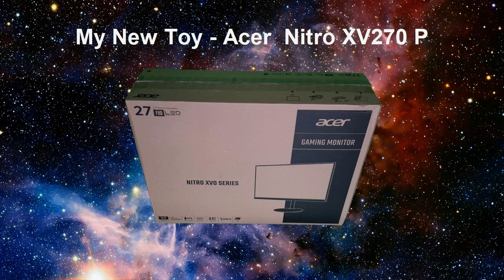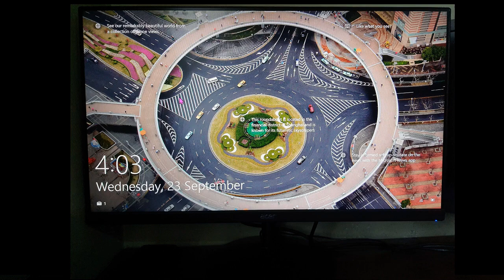Acer Nitro XV270 P IPS 165Hz 27 Inches Monitor Review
Acer Nitro XV270 P (XV270P) 27" IPS FHD 165Hz Monitor Review.